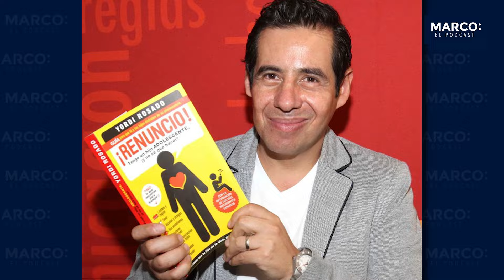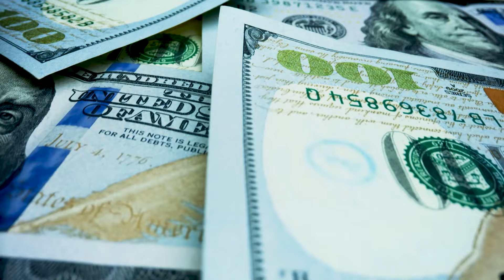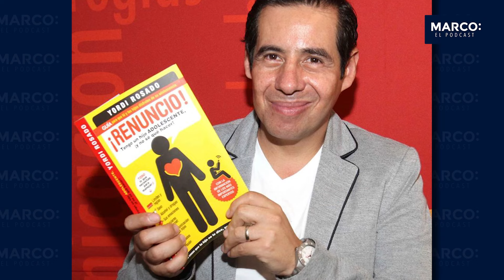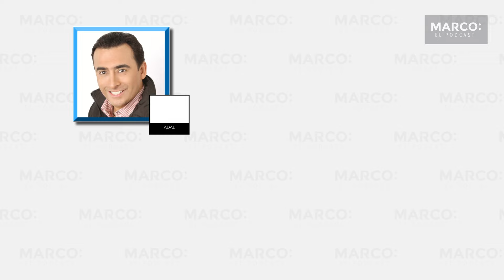Lecciones de vida - Yordi Rosado con Marco Antonio Regil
Estoy muy contento de compartirles que estuve con mi querido amigo Yordi, en su programa “La entrevista con Yordi Rosado”.  🎥

Fue una plática llena de emociones y risas. 😊😄

A veces la vida se pone de cabeza.

Y en esos momentos, podemos ver dos caminos: enojarnos y pensar que todo está mal o ver lo que nos pasa como una oportunidad de transformación.

Alguien que ha sacado lo mejor de las experiencias que ha vivido es Yordi Rosado, quien esta semana nos acompaña en el podcast para compartirnos las lecciones de vida que lo han llevado a crecer en lo personal y lo profesional.

🌟Cómo puedes transformar el dolor en una lección de vida.

🌟Cómo lograr una mejor versión de ti mismo.

🌟Cuál es el secreto para lograr lo que más quieres.

Yordi Rosado
Lecciones de vida
Desarrollo personal
Lecciones de vida
Logra lo que te propones
Lecciones
Determinación